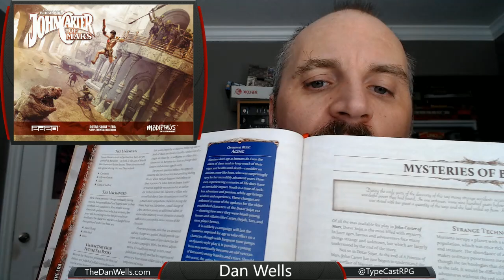Dan Reviews: The Dotar Sojat Era Sourcebook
The John Carter RPG is split into three distinct eras of play, and this sourcebook covers the first of them. Some parts are better than others, but the book is probably worth it for the Airship rules alone.